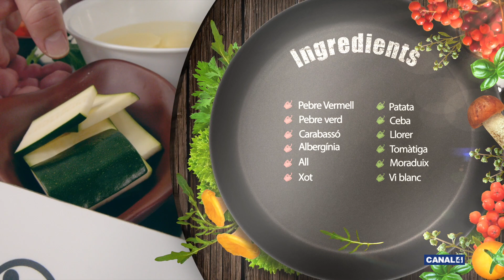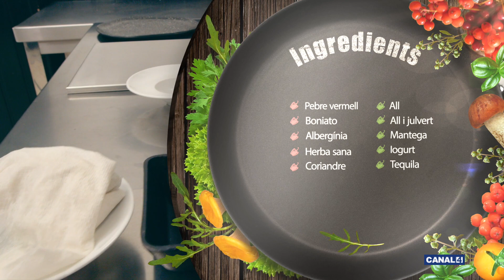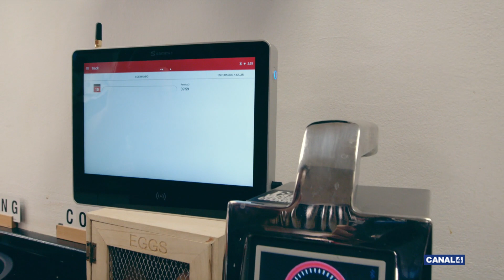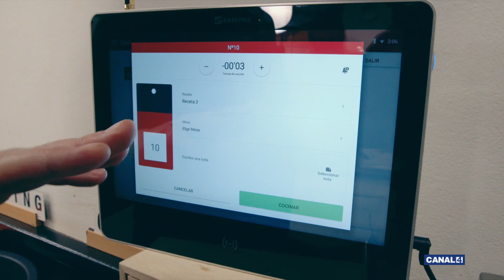Dr. Estiven & Mr. Arráez - 08/06/2020